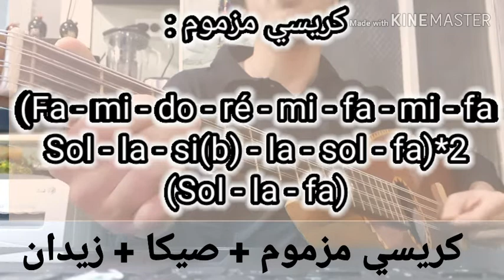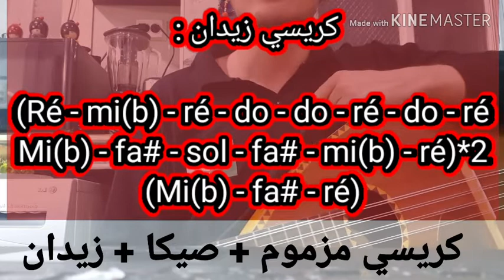Cours De Mandole N°4 (krissi Mezmoum + Sika + Zidane - كريسي مزموم + صيكا + زيدان )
UN MAX DE PARTAGE SVP 🔥🎵🎼🎶